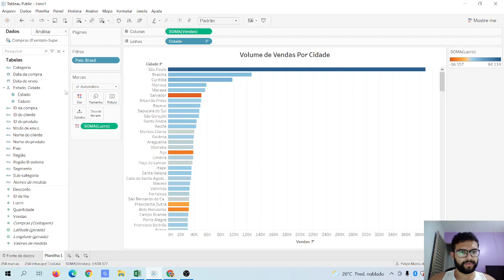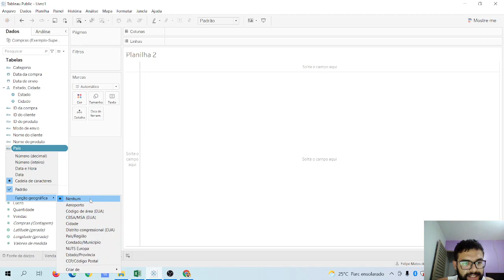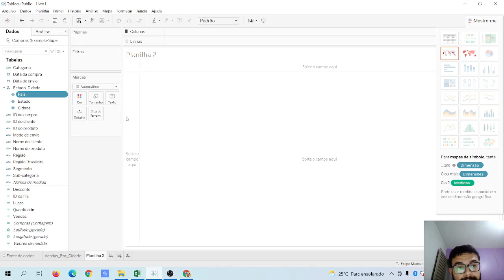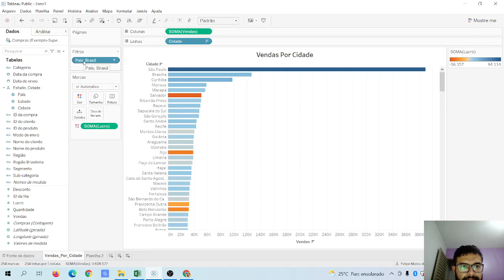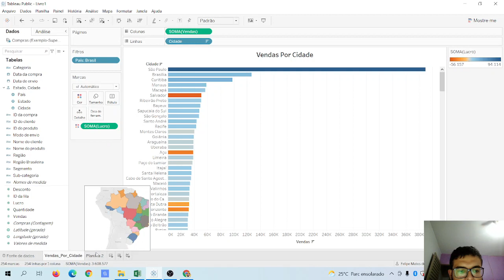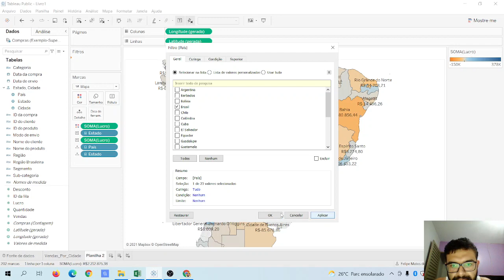VÍDEO 6 - CRIANDO UM MAPA NO TABLEAU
Fala Pessoal!

Nessa aula eu vou te mostrar como criar um mapa no Tableau aplicando os diversos detalhamentos e filtros estudados.